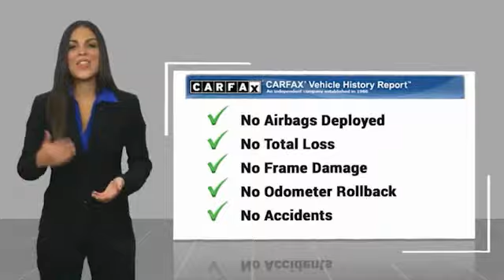2018 Audi Q5 San Antonio TX 0P7A1186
2018 Audi Q5 Premium

Audi Dominion
 21105 IH 10

Check out this 2018! First and foremost is the striking exterior. A turbocharger further enhances performance, while also preserving fuel economy. With less than 40,000 miles on the odometer, this 4 door sport utility vehicle prioritizes comfort, safety and convenience. Audi prioritized handling and performance with features such as: high intensity discharge headlights, a power rear cargo door, and power seats. Under the hood youll find a 4 cylinder engine with more than 200 horsepower, and for added security, dynamic Stability Control supplements the drivetrain. We pride ourselves in consistently exceeding our customers expectations. Stop by our dealership or give us a call for more information.